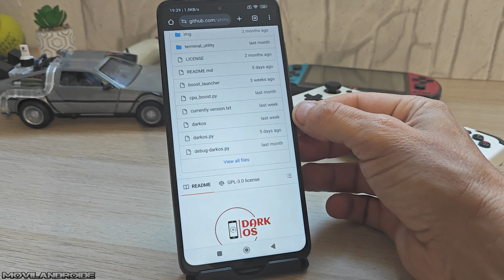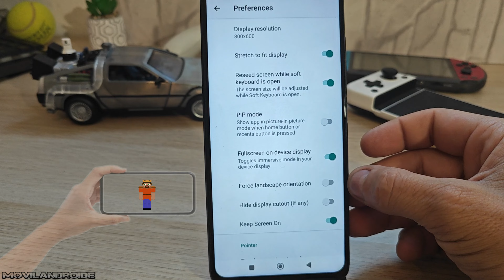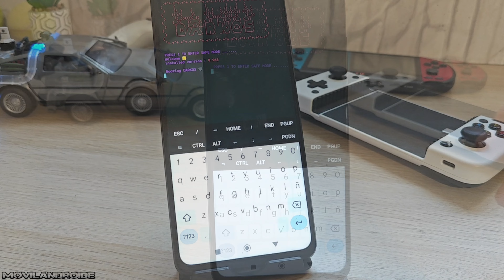Emulador para Juegos de PC DarkOS Configuración y Mejoras en el Rendimiento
Emulador para juegos de PC Windows que puedes instalar en tu dispositivo Android.

Gamepad negro

Gamepad Blanco